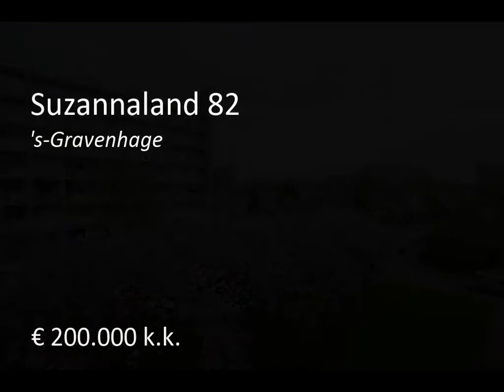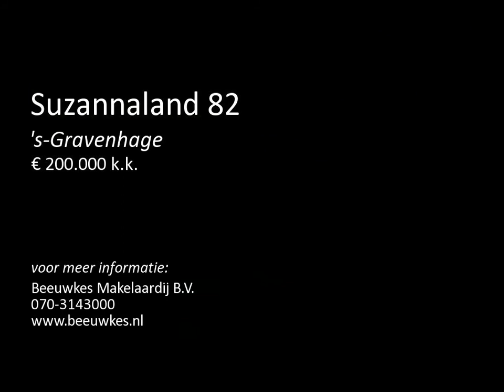Te koop: Suzannaland 82 in 's-Gravenhage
Prachtig gelegen appartement op de grens van Den Haag (Marlot) en Wassenaar. Het 4-kamerappartement bevindt zich op de derde etage in het mooist gelegen complex van Suzannaland met vrij uitzicht en een balkon op het zuidwesten.

Het appartement is zeer gunstig gelegen nabij winkels (Ursulaland, Het Kleine Loo, Theresiastraat en Leidschenhage), openbaar vervoer (bus, tram en trein) en uitvalswegen (A4, A13, A44).

Indeling:
Verzorgde gemeenschappelijke entree die onlangs geheel is gemodernis...